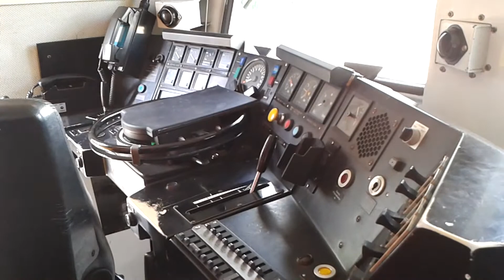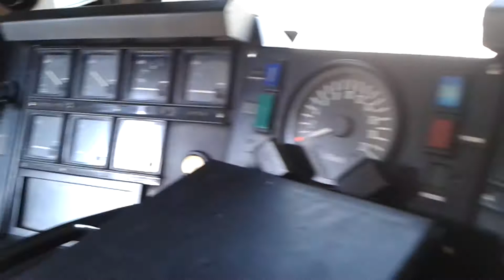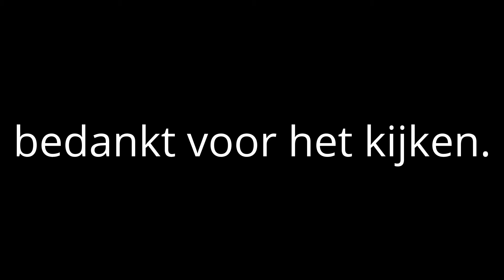Ns 1733-1763 op het keerspoor te Wijchen/Cabine Ns 1763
MA 5 September.